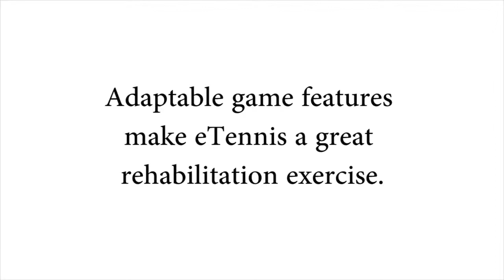Senior training with PlayAlive - eTennis